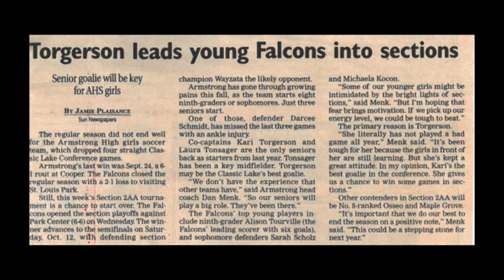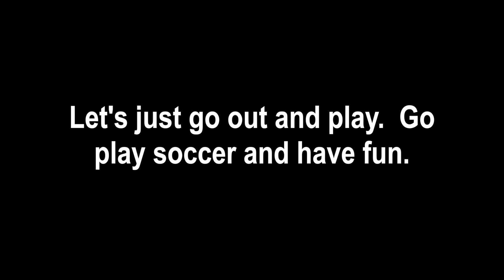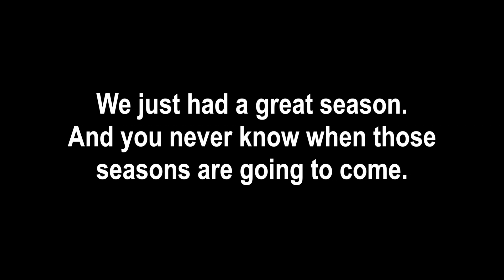Bemidji State Athletic Hall of Fame: Kari Torgerson (2023)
Bemidji State University's Athletic Hall of Fame expanded to accommodate six worthy individuals and one national championship-winning team in the class of 2023.

Kari Torgerson helped build the foundation of what is now one of the most dominant women’s soccer programs in the country.

Following a five-win season in 2003, Torgerson and the Beavers won 10 games during the 2004 season for the first time in program history. She continued her strong play by being named an All-American in 2005, which was the first such honor for a player in program history.

Torgerson finished her career as a four-time All-Conference performer, a three-time All-Region selection and earned the NSIC Defensive Player of the Year in 2005. Torgerson was one of the top goalies in the nation and is still among the leaders in program history in multiple categories.

Torgerson has her name all over the Beaver soccer program record book. She is the program leader in career saves (602), which ranks seventh in Division II. For single-season saves, she ranks second, tied for fourth and ninth in program history. Her goals against average of 1.38 is sixth all-time and she has the eighth-best single season GAA. Torgerson is fifth all-time in career save percentage (.854) and holds the top overall single-season save percentage (.909 in 2005). Her 6,710 career minutes played leads the program, and she played 78 career games in goal for another program record. She has the second-most wins in a career at 36 and is tied for third (twice) and eighth in single-season wins. Torgerson posted 19 shutouts to rank third in program history. She also has the sixth-longest single-season stretch without allowing a goal.